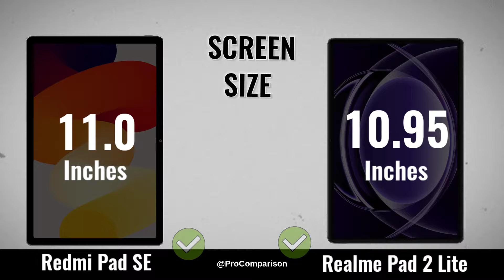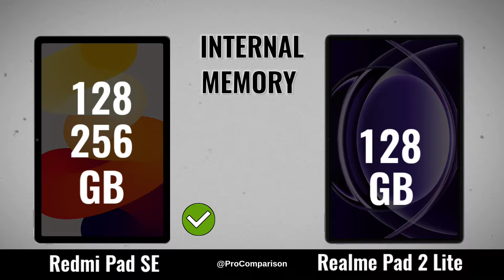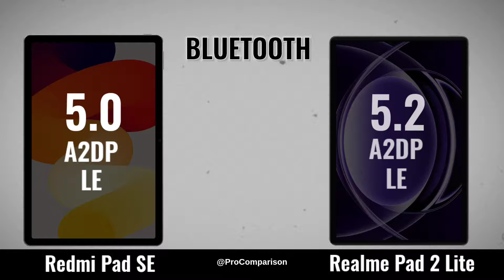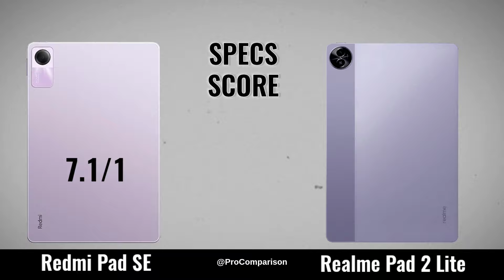Redmi Pad SE vs Realme Pad 2 Lite || Full Comparison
Video Topics:-
realme pad 2 lite,
redmi pad se,
redmi pad se vs realme pad 2 lite,